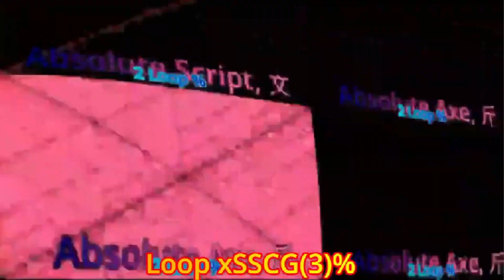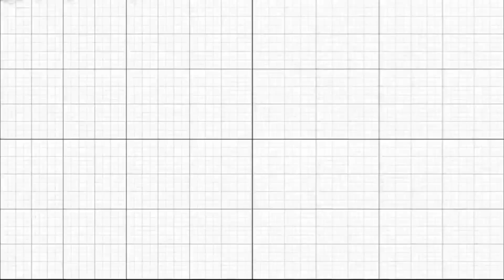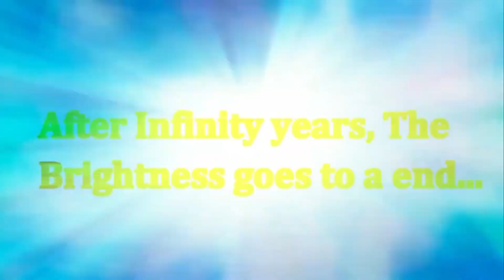Battery Overcharging to Terminusfinity but in 64x speed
Credit to @TCOH672_Numbers for the video. I am allowed to use this because I gave credit.

Volume lowered -15 dB.

Epilepsy Warning!